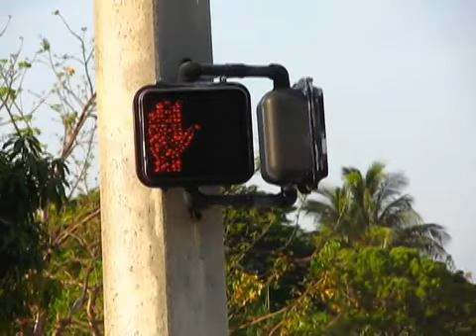Crossing Guard 05.12.08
75 year old Peggy Bradshaw has been a crossing guard for the past 33 years, and hopes to keep working for a few more years.